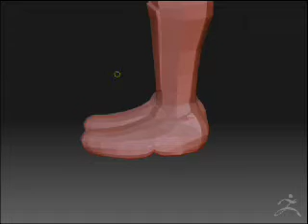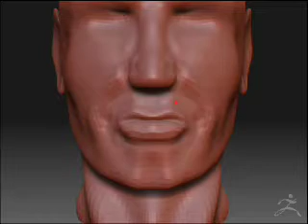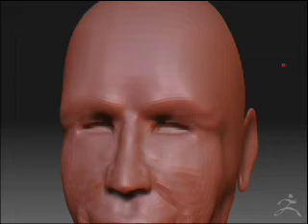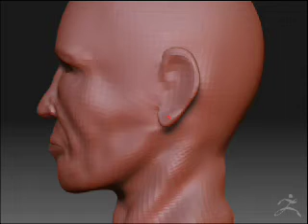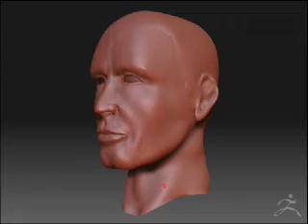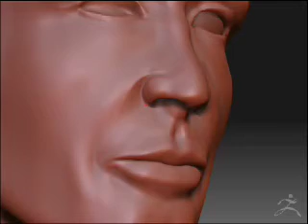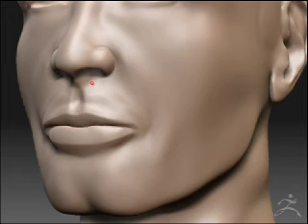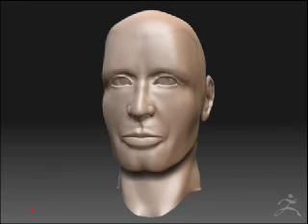zbrush head | 2008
See more!